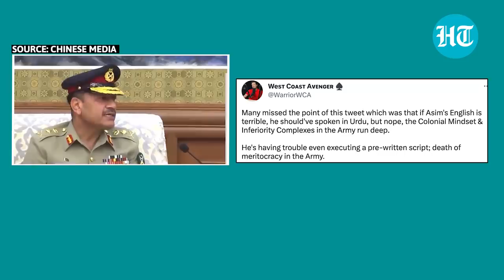Pak Netizens mock their Army Chief over poor English; 'Sounds like Ratta-fication' | Watch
Pakistani netizens have mocked their Army Chief's English skills after a clip of General Asim Munir from his China visit went viral. Watch the video for more details.